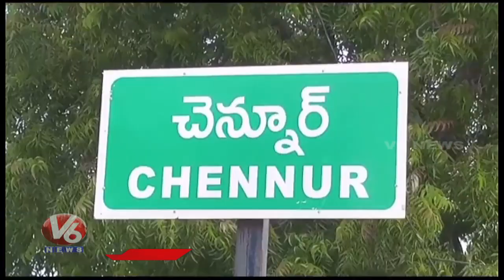Villagers Protest For Road Repairs In Mancherial | V6 News